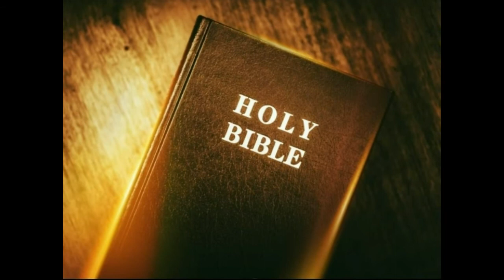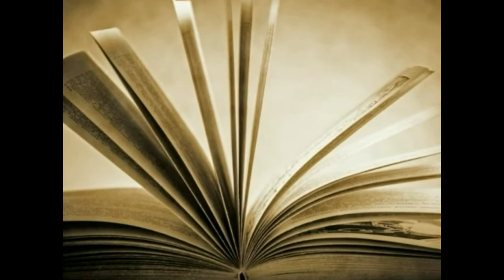C'est à toi seul(Sandra-Jnicol)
(Compos et arrang: Sandra B-Jnicol)